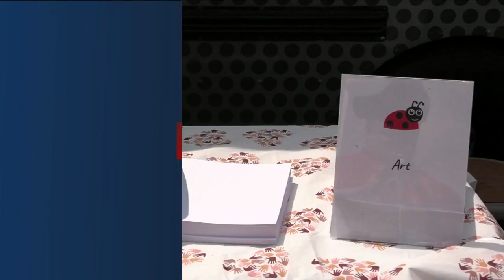Lima City Schools and parent volunteers hold event to encourage students to keep learning over